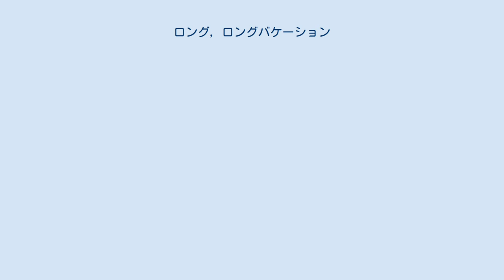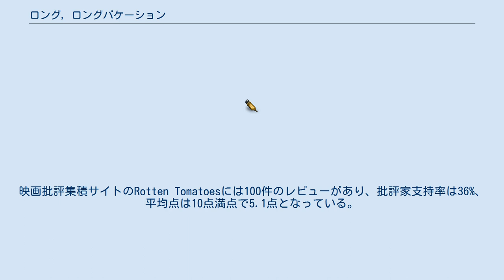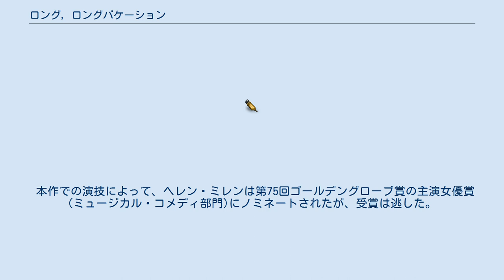ロング, ロングバケーション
『ロング, ロングバケーション』（The Leisure Seeker）は2017年のイタリア・フランスのドラマコメディ映画。
監督はパオロ・ヴィルズィ、主演はドナルド・サザーランドとヘレン・ミレンが務めた。
本作はマイケル・ザドゥリアンが2009年に発表した小説『旅の終わりに』を原作としている。
なお、サザーランドとミレンが共演するのは『黄土の英雄/軍医ベシューンの生涯』（1990年）以来27年ぶりのことである。
 イタリアの映画監督であるヴィルズィにとって初の全編英語作品となる本作は、2017年8月から9月にかけて開催された第74回ヴェネツィア国際映画祭で初上映された。
 スペンサー夫妻は50年以上連れ添った仲であったが、夫のジョンはアルツハイマー病で記憶を失いつつあり、妻のエラは末期癌に冒されていた。
自分たちに残された時間は少ないことを悟った2人は、オンボロの愛車を修理して旅に出ることにした。
目的地はジョンが愛好していた作家、アーネスト・ヘミングウェイの自宅があるフロリダキーズに決まった。
長い旅の途中、2人は一緒に歩んできた人生を追想していく。
 2016年5月12日、パオロ・ヴィルズィ監督の新作映画にヘレン・ミレンとドナルド・サザーランドが出演することになったと報じられた。
本作の主要撮影は同年7月にジョージア州アトランタで始まった。
8月、撮影現場が洪水の被害に遭い、死傷者こそ出なかったものの、自動車が損傷するという被害が出た。
 2017年8月30日、フォーカス・フィーチャーズが本作の全英配給権を購入したと報じられた。
9月3日、本作は第74回ヴェネツィア国際映画祭でプレミア上映された。
22日、ソニー・ピクチャーズ クラシックスが本作の全米配給権を獲得したと発表した。
 2018年3月9日、本作は全米28館で限定公開され、公開初週末に11万3708ドル（1館当たり4061ドル）を稼ぎ出し、週末興行収入ランキング初登場35位となった。
 本作に対する批評家の評価は伸び悩んでいる。
サイト側による批評家の見解の要約は「『ロング, ロングバケーション』は演技の才能の不足に困っているということはないはずである。しかし、同作のストーリー大部分は先が読めるもので、ほとんど語るべきものがない冗漫なドラマに堕している」となっている。
 本作での演技によって、ヘレン・ミレンは第75回ゴールデングローブ賞の主演女優賞 (ミュージカル・コメディ部門)にノミネートされたが、受賞は逃した。